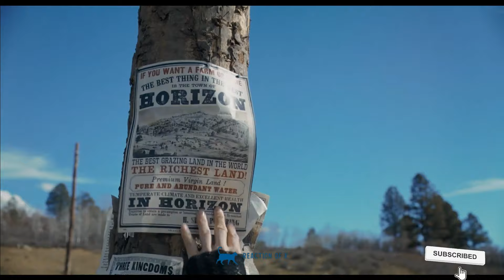HORIZON: AN AMERICAN SAGA Official Trailer (2024) | Sienna Miller, Drama Series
Get a glimpse into the captivating world of "HORIZON: AN AMERICAN SAGA" with this official trailer. Follow the enthralling journey of Sienna Miller and an ensemble cast as they navigate through the complexities of life in this compelling drama series set in 1920s America.